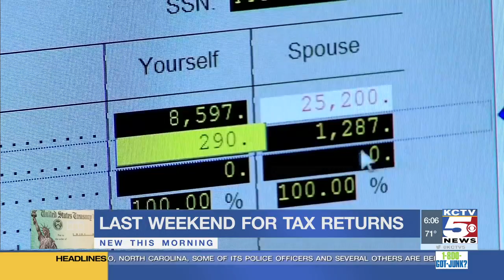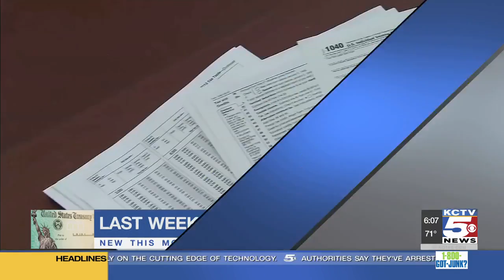Last minute advice on tax returns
We are less than a week away from the April 15 tax deadline, and now we're learning more about this year's tax filing and refunds.